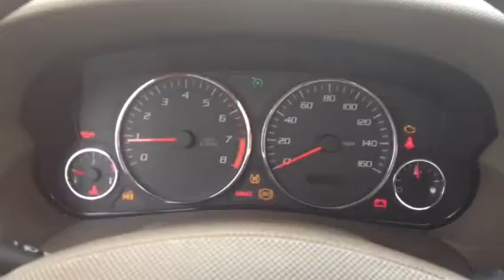2005 Cadillac Cts viper 5101 remote start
Viper 5101 installed on a 2005 Cadillac CTS with I datalink bypass ! Drivers priority unlock !!